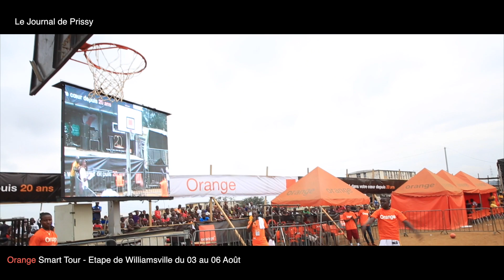Le journal de Prissy ( Orange Smart Tour 2016 étape de Williamsville)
Orange CI, propose Orange Smart Tour, un programme de découverte et de divertissement présenté par Prissy la Dégameuse. Découvrez dans cette vidéo l'édition d'Orange Smart Tour dans la commune de Williamsville.